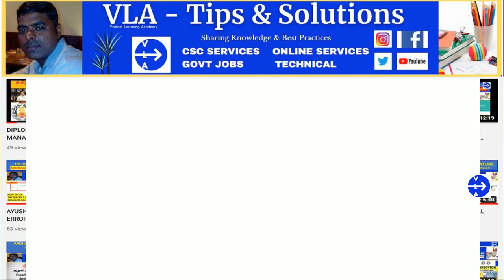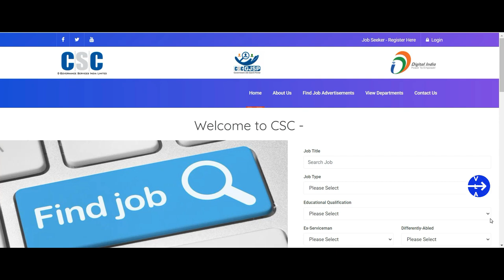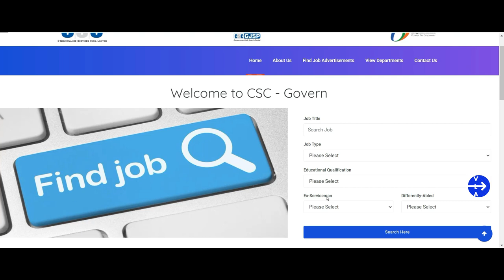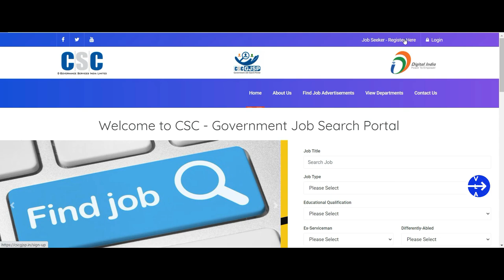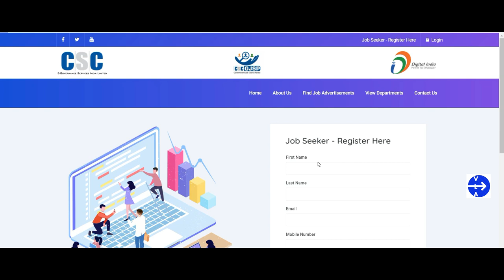CSC NEW SERVICE CSCGJSP LAUNCHED | CSC GOVERNMENT JOB SEARCH PORTAL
REGARDS,
VLA